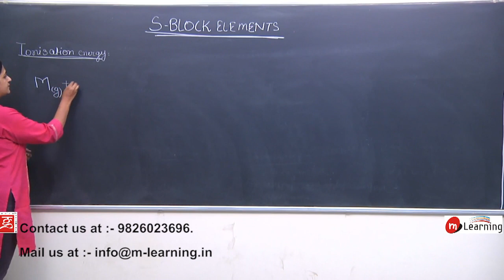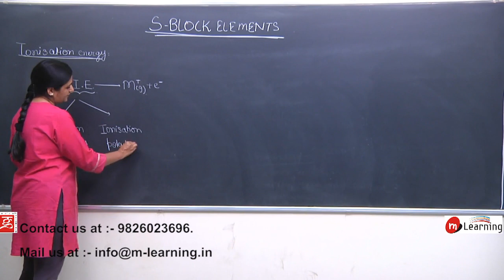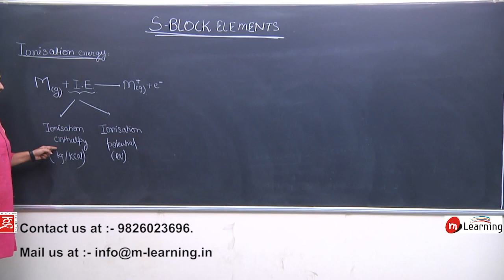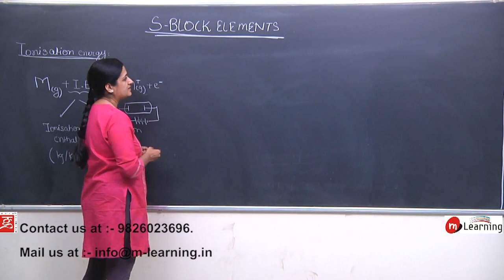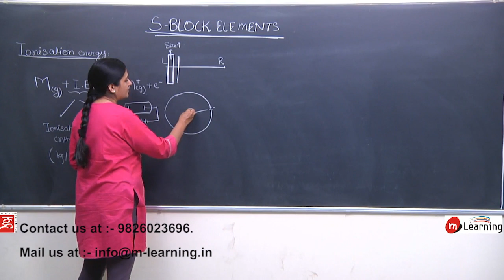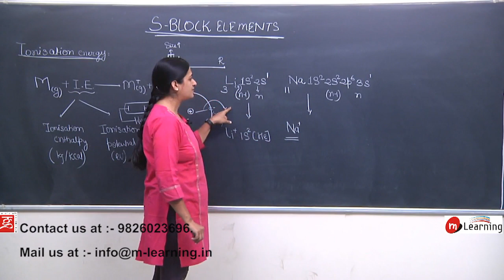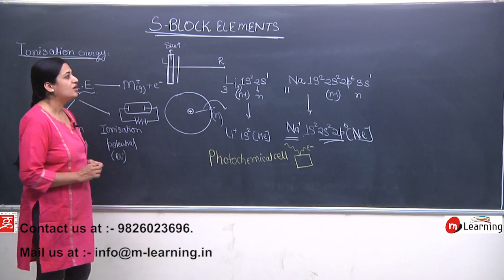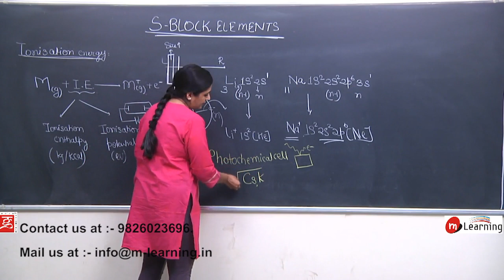S - Block Elements